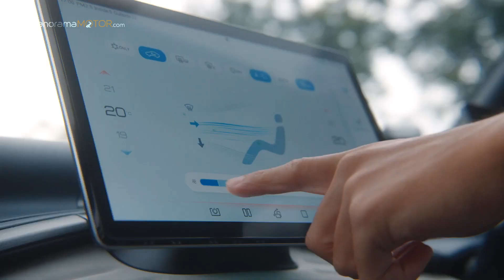BYD ATTO 3 2023 LA REVOLUCIÓN CHINA LLEGA A EUROPA!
Los primeros BYD ATTO 3 2023 se empezarán a vender en España en otoño de 2022.